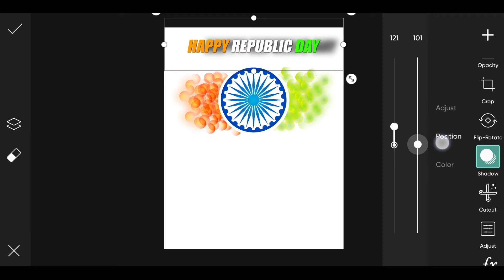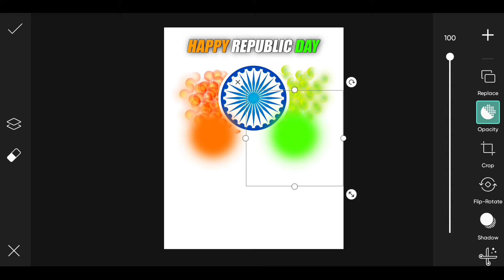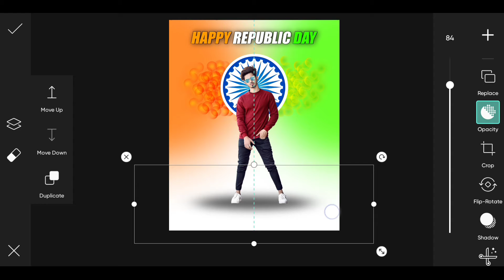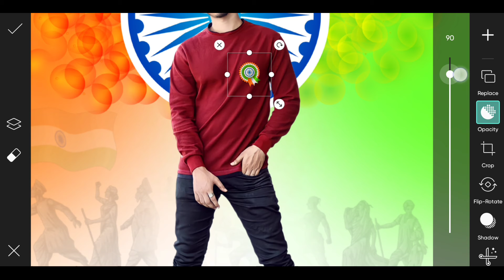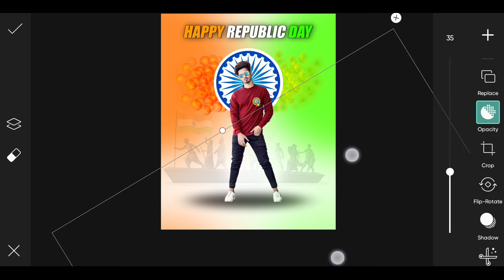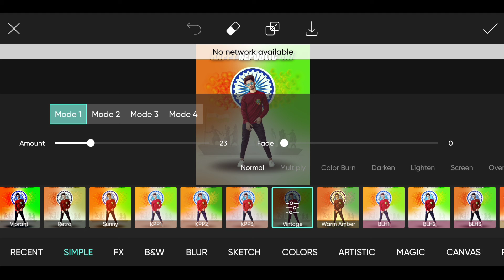26 January New Style Photo Editing || Republic Day Photo Editing